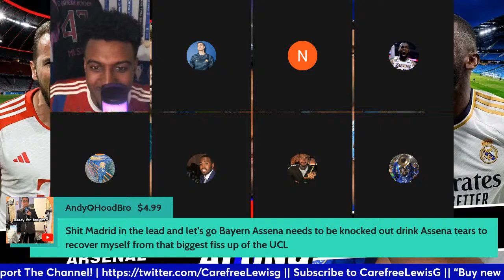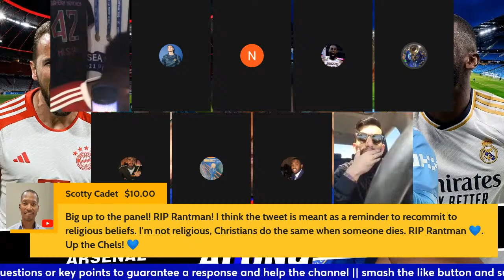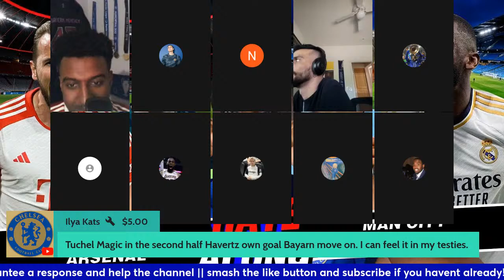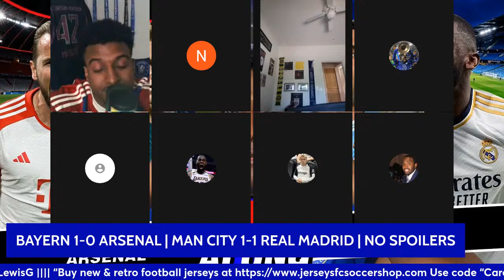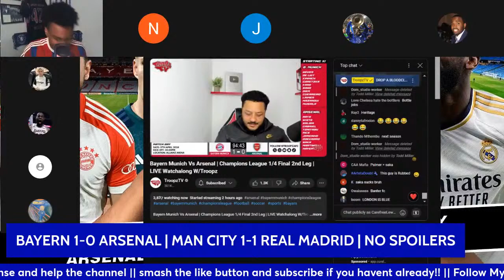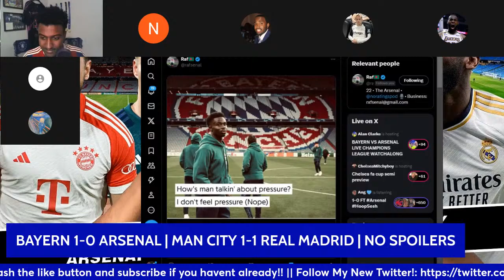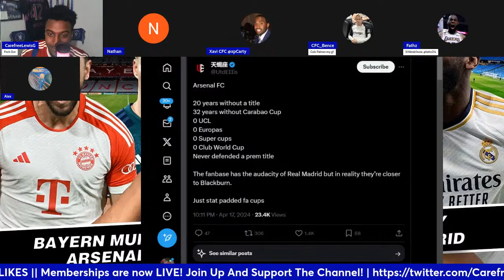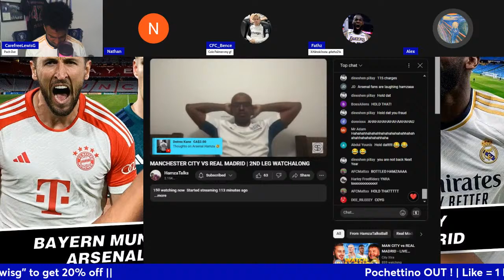LIVE: BAYERN MUNICH VS ARSENAL & MAN CITY VS REAL MADRID HATE-Along